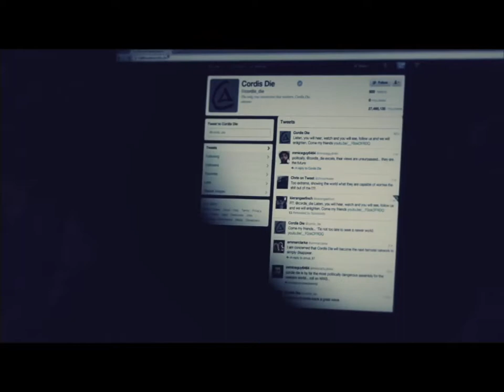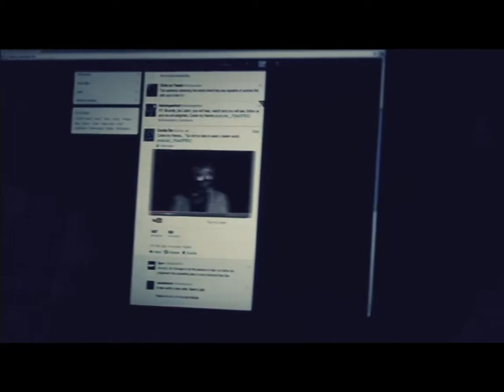Call of Duty Black Ops 2 Gameplay Walkthrough Part 2 - Campaign Mission 1 (BO2) No Commentary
NEW Call of Duty Black Ops 2 Gameplay Walkthrough Part 2 includes Mission 1: Pyrrhic Victory of the Black Ops 2 Campaign for Xbox 360, Pc Playstation 3 and PC. This Black Ops 2 Gameplay Walkthrough will include a Review, all Missions and the Ending of the Single Player Campaign.